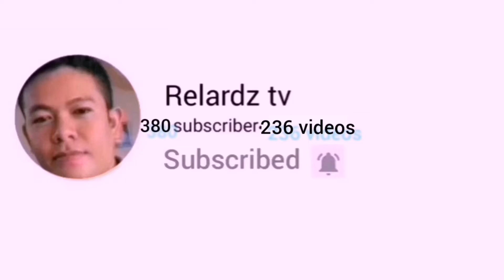Paano magluto ng letchon belly at anu ang kagamitan